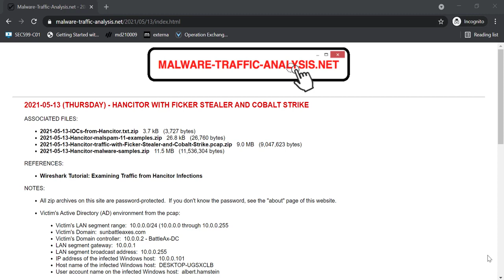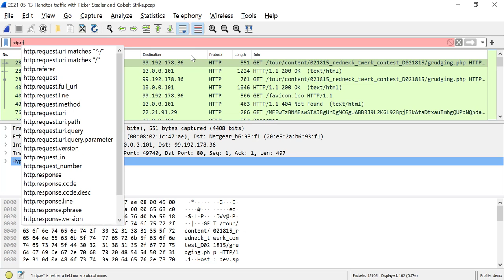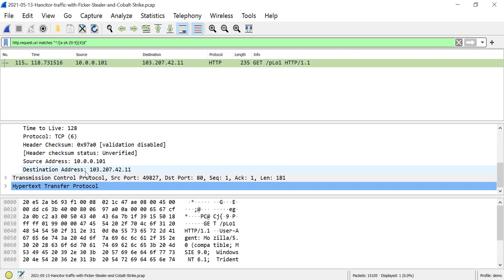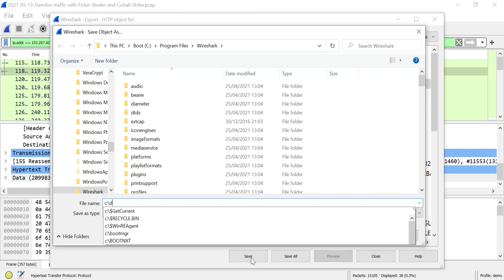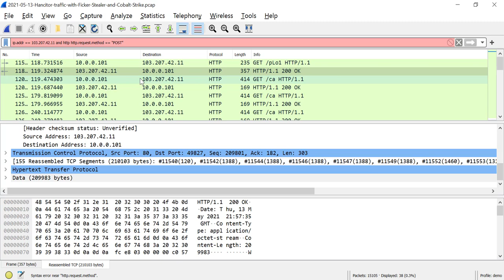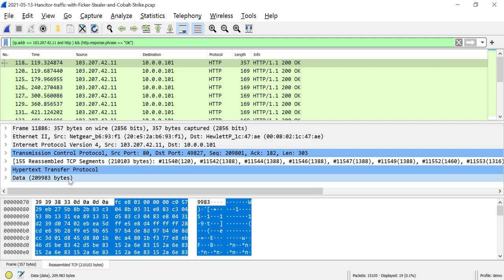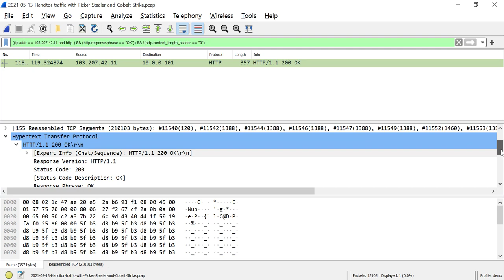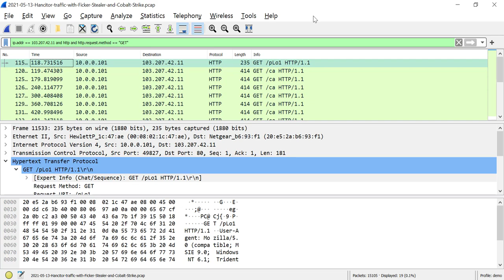Making Sense Of Encrypted Cobalt Strike Traffic